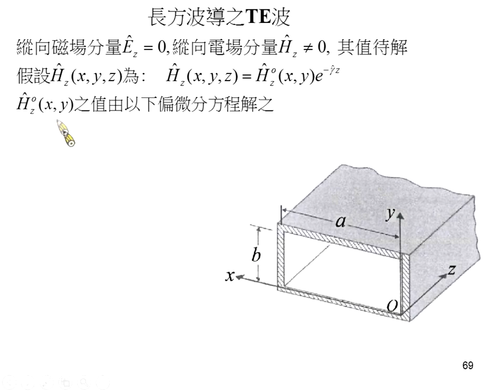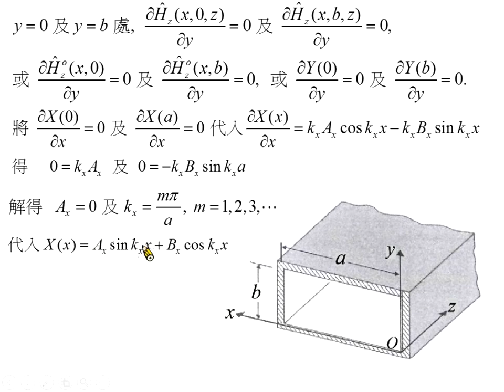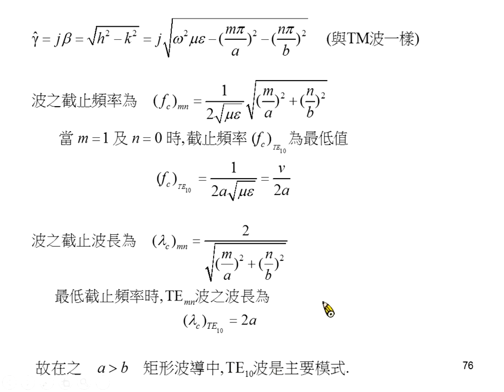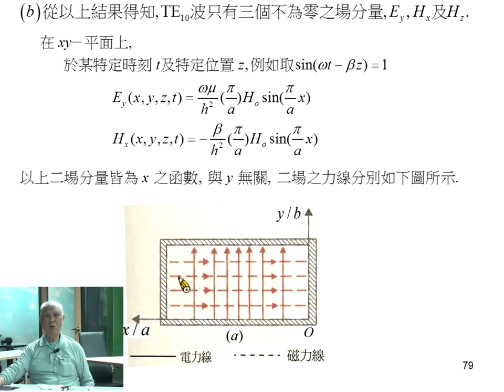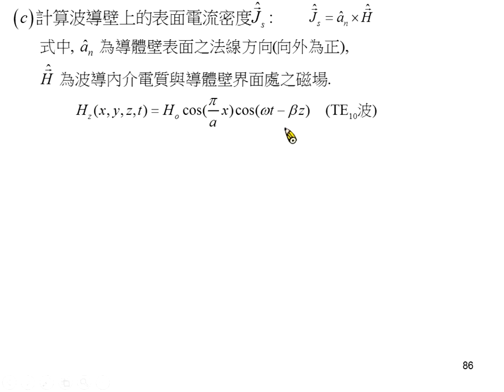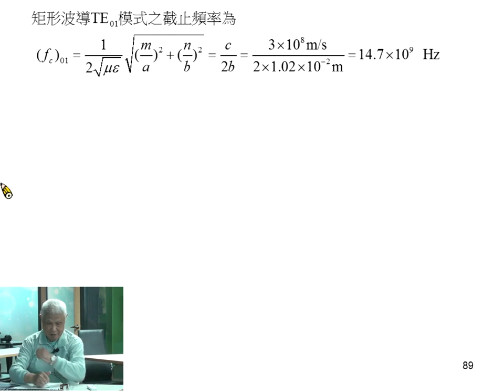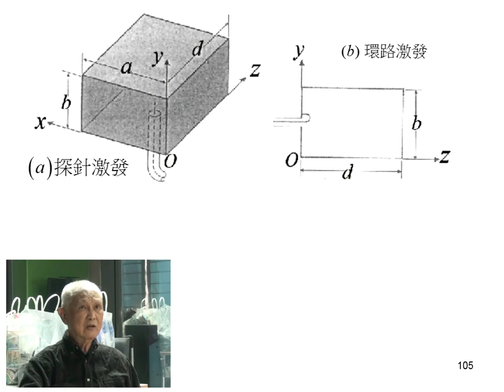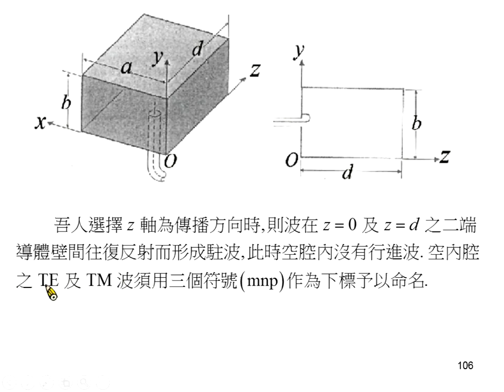《國立中山大學》電磁學II(周啟教授)37-波導與空腔諧振器05